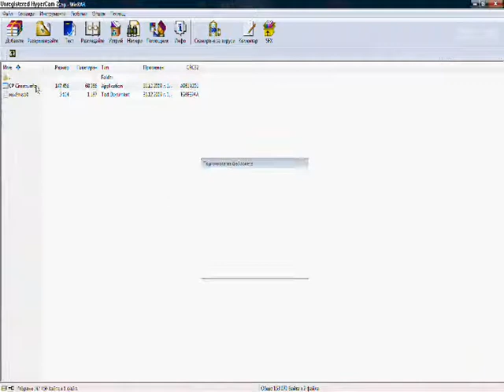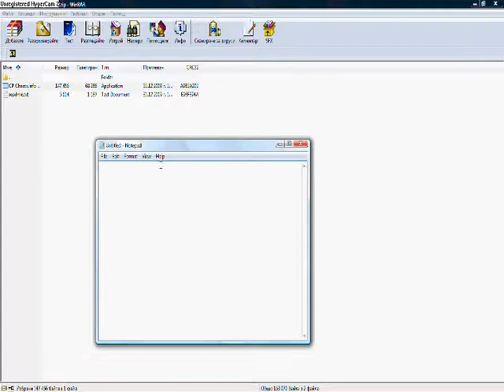Cp Money Hack